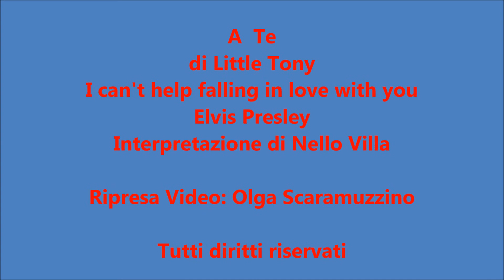Nello Villa - A Te (I can't help falling in love with you) Live 2015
Performance Live di Nello Villa presso "La Campagnola" di Genova Sestri Ponente (Sabato, 27 giugno 2015).

Nello Villa interpreta il brano "A Te" di Little Tony, una delle versioni italiane della famosa cover "I can't help falling in love with you" di Elvis Presley.